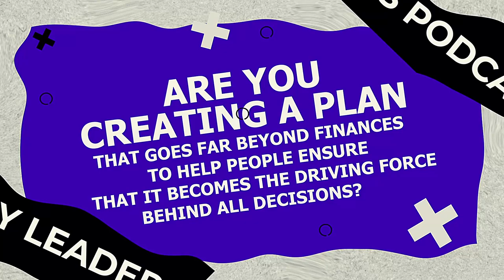Jessica Embree: Mastering Customer Retention - Proven Strategies for Small Business Owners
Jessica Embree is an international bestseller, a story brand guide, and a marketing specialist with a passion for helping businesses grow. With a background in door-to-door sales at the young age of ten, she developed a love for marketing and understanding what drives people to make purchasing decisions. As the Creative Director at Tulip Media Group, she specializes in both print and digital marketing strategies to help businesses build credibility, brand awareness, and customer retention. Her expertise lies in crafting impactful messaging that resonates with target audiences and implementing effective marketing campaigns that deliver results. With a strong focus on the story brand framework, she has successfully transformed businesses by simplifying their marketing strategies and increasing their revenue.

Listen to this informative Legacy Leaders episode with Jessica Embree about The Impact of Story Brand Training & Framework, Print Marketing and its Benefits, Importance of Customer Retention, Common Marketing Mistakes and Simplifying Marketing Strategies.

Here is what to expect on this week’s show:
● Retain more customers and increase loyalty with these effective strategies
● Avoid common marketing mistakes that could be costing you customers and sales
● Align your sales and marketing efforts to maximize effectiveness and drive growth
● Simplify your marketing strategies for better results and less overwhelm
● Identify and target your core customers to drive more impactful marketing campaigns